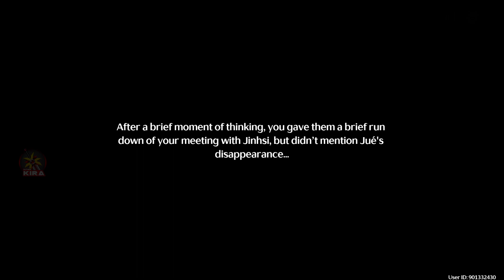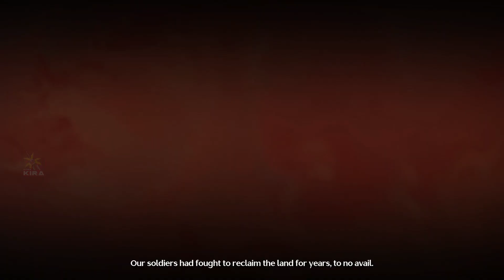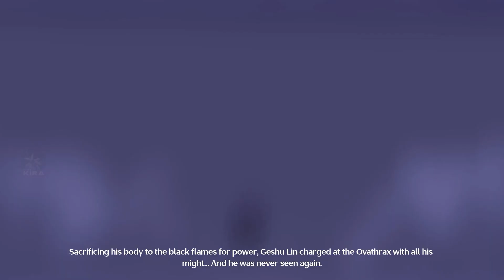Wuthering Waves Huanglong 1 - Act 5 No Commentary Gameplay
Game : Wuthering Waves
Huanglong 1 - Act 5 Rewinding Raindrops